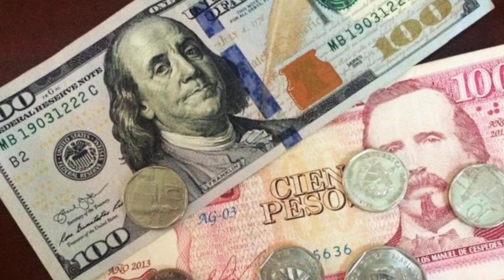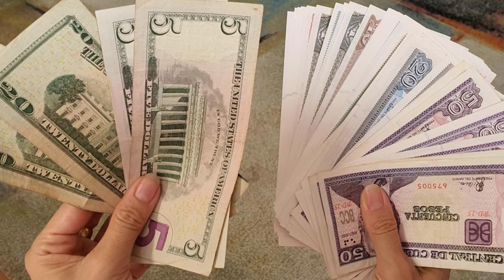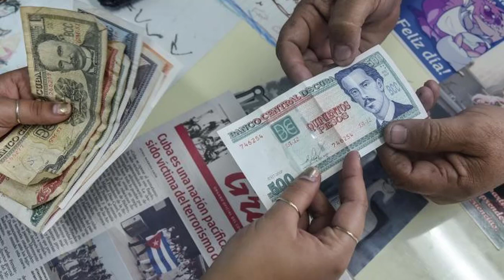ULTIMAS NOTICIAS DE HOY EEUU Y CUBA Y BIDEN NOTICIAS DE CUBA HOY, EEUU HOY 22 abril 2022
Nuestros Hashtags:eeuuycuba

noticias de cuba,ultimas noticias de cuba hoy,noticias de cuba hoy,noticias de hoy cuba,cuba hoy,hoy cuba